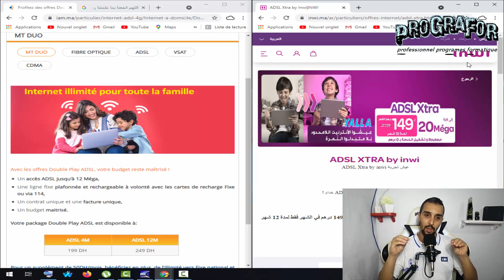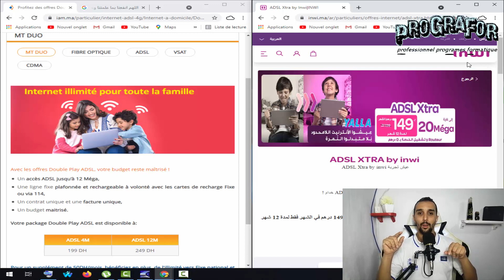من الافضل أدسل إنوي أم أدسل إتصالات المغرب جودتا و خدمتا بمذا أنصحكم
حسابي telegram